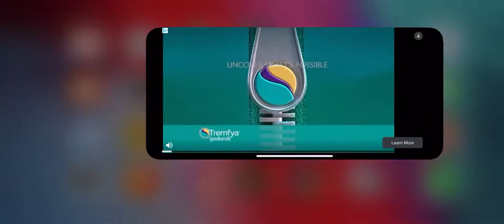Kai stupid.io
Playing slither.io tiksonboy tikson